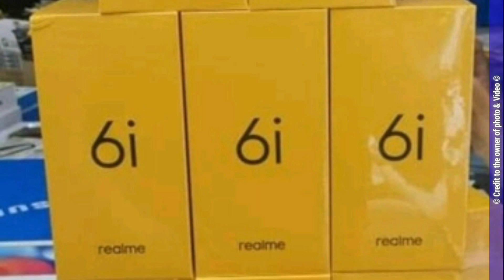REALME 6i ₱7,990? LANG? SULIT BA?